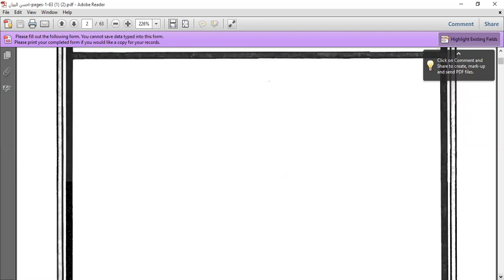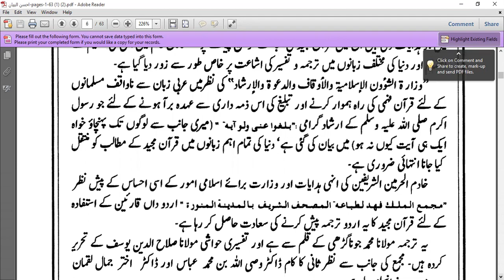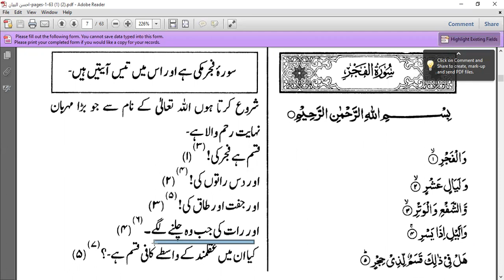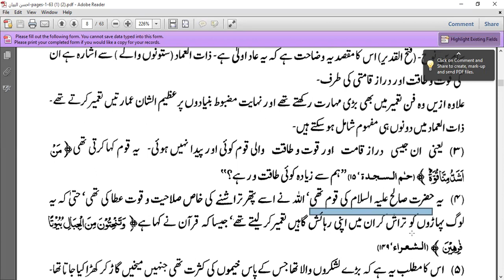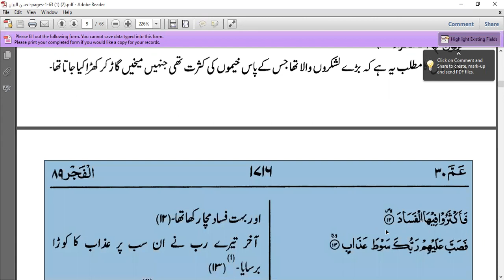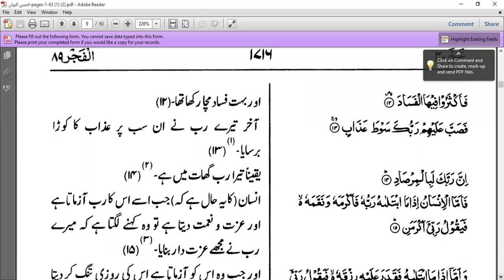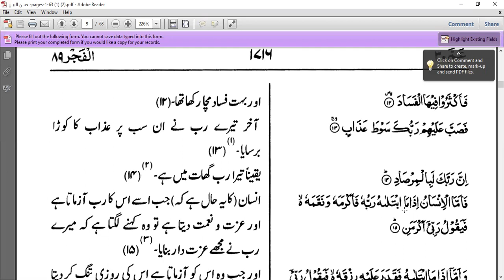Tafseer Sem 2 T1